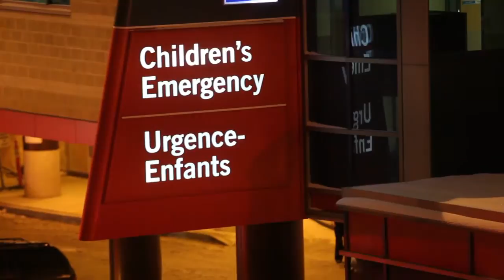Fire forces evacuation of Children's Hospital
March 6, 2013 - The entire Children's Hospital was evacuated overnight as a precaution, including babies and sick kids in intensive care, after a fire sent smoke into the children's wards at Health Sciences Centre.